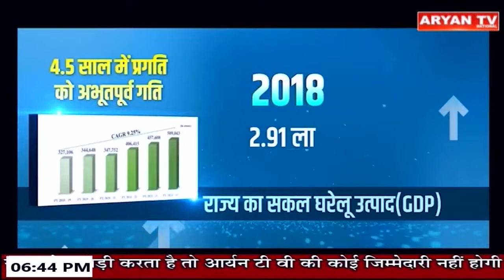UP Bulletin || 6:30 PM Hindi News || 15 August, 2023 || Live Breaking News | Latest News || Aryan TV